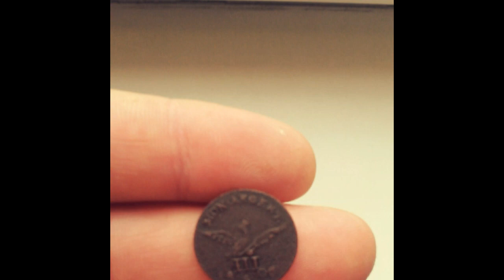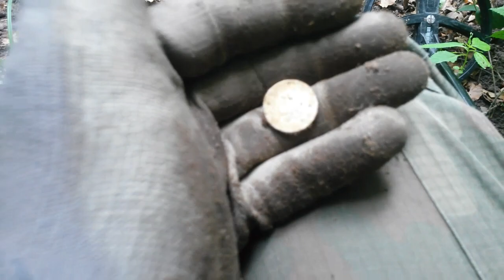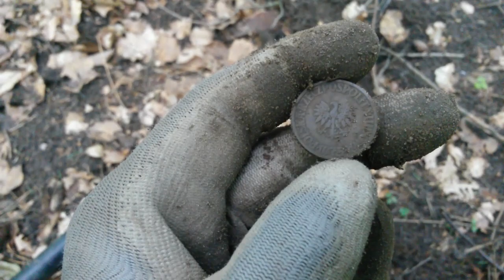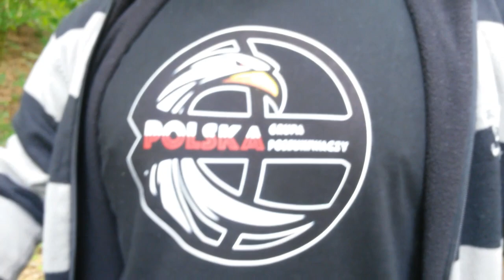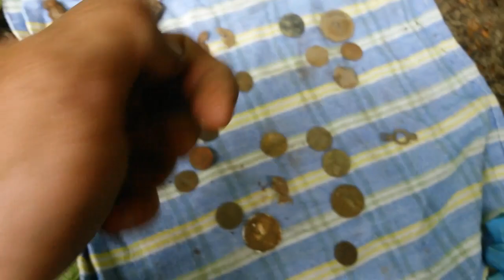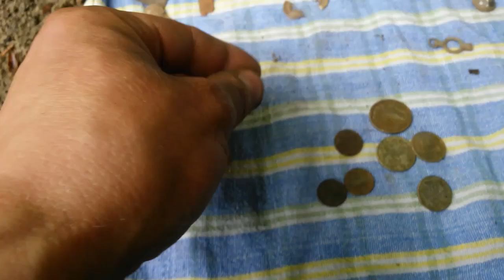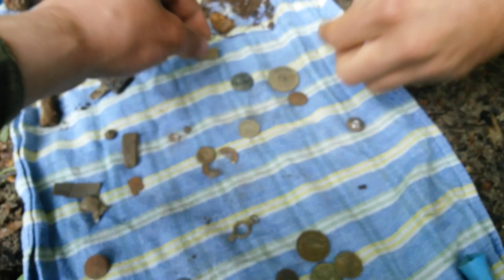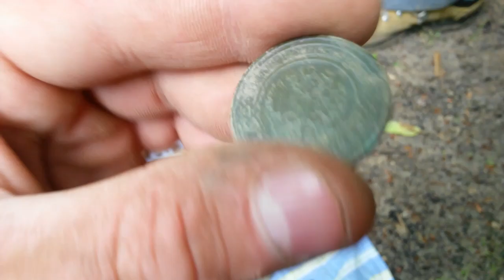Wykopki-góry pokonali :) było ciekawie